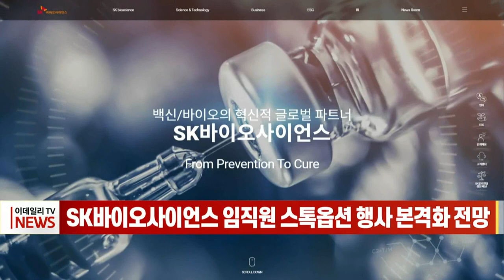SK바이오사이언스 임직원 스톡옵션 행사 본격화 전망 (20220425)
SK바이오사이언스의 보호예수가 해제되면서 임직원들이 연이어 스톡옵션 행사하고 수억원에 달하는 차익을 내고 있는 것으로 나타났습니다.
전광현 SK케미칼 대표이사는 지난 19일부터 사흘에 걸쳐 보유 중인 SK바이오사이언스 주식 전부를 매도했습니다.
전 대표는 지난달 열린 SK바이오사이언스 주주총회에서 기타비상무이사로 선임된 바 있습니다.
앞서 지난 6일에는 안재용 SK바이오사이언스는 대표이사 등 3명의 임원이 각각 2만1852주에 대해 스톡옵션을 행사한 것으로 알려졌습니다.
SK바이오사이언스의 스톡옵션 행사 가액은 주당 9154원이고, 현재 주가는 12만7천원대입니다.